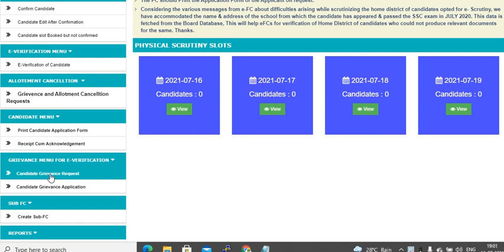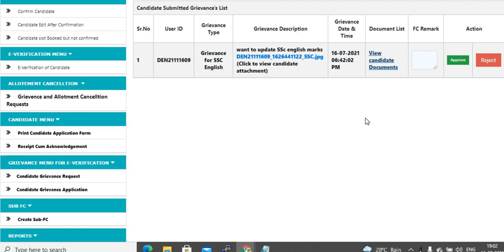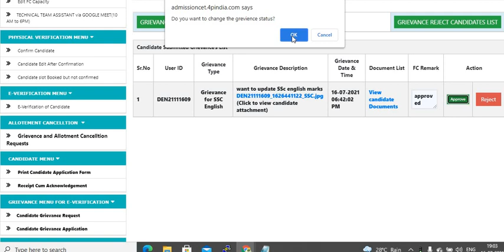First Year Post SSC Diploma(Polytechnics) Admission 2021-22: Grievance Accepted by FC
Online Application System . DTE, Mumbai